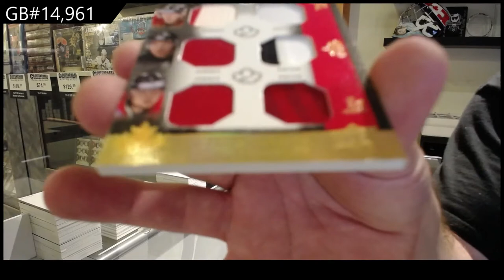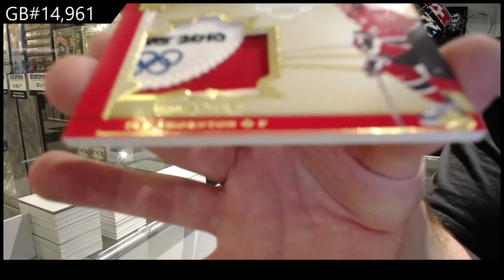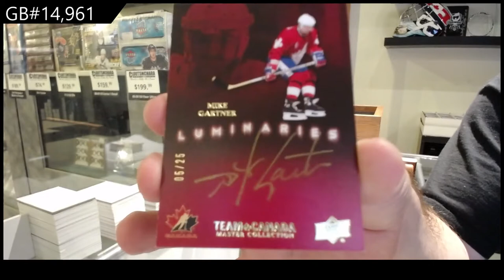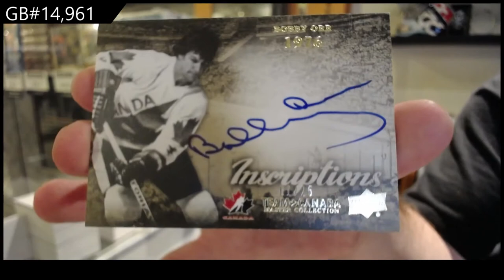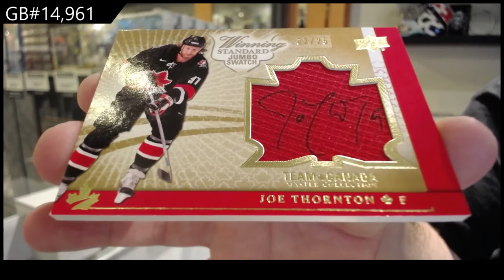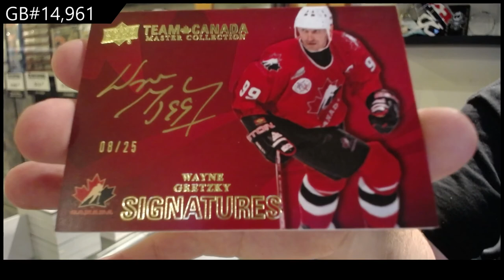2015 Upper Deck Team Canada Master Collection Hockey Box Case - C&C GB #14,961